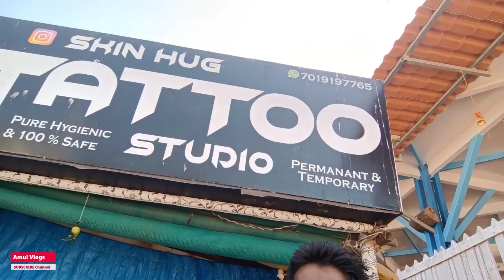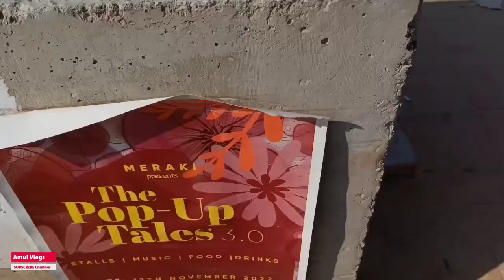Benaulim Beach - South Goa Beach, Goa Happening Shack, goa tour plan in hindi | Goa Tour, amul vlogs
Benaulim Beach - South Goa Beach, Most Happening Shack | Goa Tourist Places, goa tour plan in hindi | Goa Tour, Goa Trip, amul vlogs

1) Best Travel Options for Goa
2) Goa Food expenses (Veg/non Veg)
3) Goa Complete Tour Plan & Total Budget
4) Goa Conveyance Charges (Taxi, Scooty, Car)
5) Goa Hotel Expenses & Best Hotel Location

Follow me on:- Aajao😍Kuch Puchna ho to

Your Queries uer :
1. BENAULIM BEACH - SOUTH GOA | GOA VLOG | GOA AFTER LOCKDOWN, Moses J Saldanha.
Benaulim Beach - Most Happening Shack ok | South Goa | Goa Vlog | Beach Bar
Moses J Saldanha.

2. Palolem Beach, Goa 2022 Full Details | Full body Massage Rs 700 | Beach Huts Price, Hotels
Sachida Lifestyle, Beauties On The Beach - Goa Vlog
Ranveer Allahbadia. Candolim Beach, Goa 2021 | Drone Shot
Sachida Lifestyle

3. Goa Tourist Places, Goa 3 days Complete Tour Plan, Goa travel guide, Goa Budget tour plan |
MotoCar India. Goa Tourist Places | Goa Beaches & Goa Tour Information Vlog | Goa Nightlife and Goa Travel Guide
Distance between

4. Goa Tour Plan & BUDGET | A-Z Goa Trip Plan | Goa Tourist Places | COMPLETE Itinerary
Kunal K Vlogs.
GOA BEACH - @TonyKakkar Neha Kakkar | Aditya Narayan | Kat | Anshul Garg | Hindi Song 2020
Desi Music Factory•516M views

5. Goa Tourist Places | Goa Tour Budget & Goa Itinerary | Goa Travel Guide | Goa Vlog | Goa Trip
Distance between.
Goa Trip Plan & BUDGET | A-Z Goa Tour Plan | Goa Tourist Places | COMPLETE Guide
Kunal K Vlogs

6. GOA BEACH - @TonyKakkar Neha Kakkar | Aditya Narayan | Kat | Anshul Garg | Hindi Song 2020
Palolem Beach, Goa 2022 Full Details | Full body Massage Rs 700 | Beach Huts Price, Hotels
Sachida Lifestyle

7. Goa Tourist Places, Goa 3 days Complete Tour Plan, Goa travel guide, Goa Budget tour plan |
MotoCar India.
Goa Tourist Places | Goa Tour Budget & Goa Itinerary | Goa Travel Guide | Goa Vlog | Goa Trip
Distance between

8. Goa Tour Guide | A-Z Goa Trip Plan | Goa Tourist Places | COMPLETE Itinerary & BUDGET | In Hindi
Traveling Banda.
Goa | Goa Tourist Places | Goa Complete Travel Guide | Goa Detailed Information | Goa Tour Budget
TheSocialTraveller.

9. Goa Tour Plan & BUDGET | A-Z Goa Trip Plan | Goa Tourist Places | COMPLETE Itinerary
Safar India
TITO'S LANE - 2022 | GOA NIGHTLIFE | PUBS / CLUBS - ENTRY RATES | BAGA BEACH | GOA VLOG |
Moses J Saldanha.

10. Goa Nightlife | Best Night Clubs in Goa | Candolim Beach | Baga Beach | Parra Road
Sachida Lifestyl

Your search result:
1. southgoa
2.  hiddengem
3. kakolem
4. waterfallingoa
5. waterfallonbeach
6. hiddenbeach
7. secludedbeach
8. beachinsouthgoa
9. bestbeachinsouthgoa
10. palolem
11. agonda
12. kakolem beach
13. kakolem beach goa
14. how to reach kakolem beach
15. kakolem ii
16. palolem beach
17. goa beach
18. kakolem beach vlog
19. cola beach
20. kakolem beach falls
21. kakolem beach waterfall
22. kakolem waterfall
23. goa
24. south goa
25. things to do in goa
26. goa travel
27. goa tour
28. goa vlog
29. goa beaches
30. goa tourism
31. places to visit in goa
32. goa trip
33. goa india
34. goa tourist places
35. beaches in goa
36. places to see in goa
37. goa nightlife
38. goa tour guide
39. goa travel vlog
40. goa 2021
41. goa hidden places

goa budget
travel always
goa 3 days trip plan
goa 2 days trip plan
goa travel guidelines
goa tour plan in hindi
calangute beach goa
3 days goa tour plan
anjuna beach goa party
best places to visit in goa
goa best places to visit
goa budget trip for friends
goa budget trip for couples
goa tour plan and budget
goa best places to visit in hindi